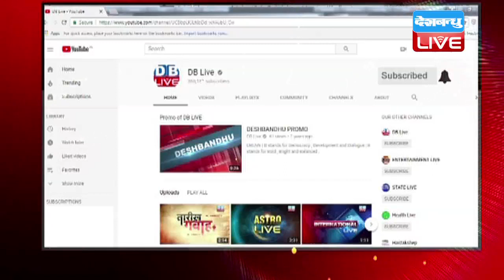श्रीलंका में राष्ट्रपति ने भंग की संसद | 5 जनवरी को होगा श्रीलंकाई संसद का चुनाव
पड़ोसी मुल्क श्रीलंका में जब से राष्ट्रपति मैत्रीपाला सिरिसेना ने प्रधानमंत्री रानिल विक्रमसिंघे को बर्खास्त कर महिंदा राजपक्षे को पीएम पद की कमान सौंपी है, तब से देश में सियासी संकट गहरा रहा है... तमाम कोशिशों के बावजूद जब राजपक्षे के समर्थन में बहुमत का आंकड़ा नहीं जुट पाया तो राष्ट्रपति सिरिसेना ने 225 सदस्यों की संसद को ही भंग कर दिया... इसके साथ ही देश में नए चुनाव का ऐलान भी कर दिया गया है... श्रीलंका में 5 जनवरी को चुनाव होंगे...जिसके लिए 19 नवंबर से 26 नवंबर तक नामांकन भरे जाएंगे..